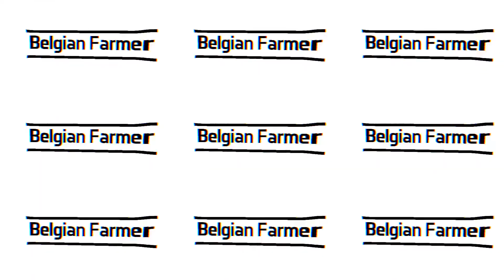Let's play FS17 Altenstein episode 5 Maize harvesting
Hello everyone, today we harvesting some maize
Hallo, vandaag gaan we mais oogsten

Mods
Altenstein

muziek zie mijn afspeellijst